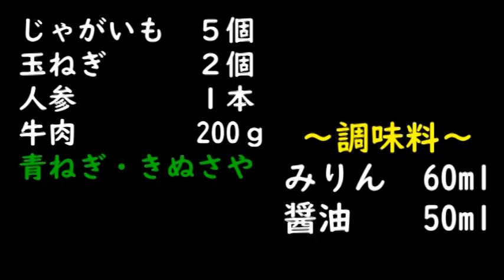無水肉じゃが 水無し！だし無し！砂糖なし！！＃206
原点にして頂点！メンズの胃袋を掴むならこれしかない！ってお料理です。
たまねぎ　　　　２個
人参　　　　　　１個
牛肉　　　　　　２００ｇ
青ねぎ・絹さや
‹調味料›
みりん　　　　　50ml
醤油　　　　　　50ml